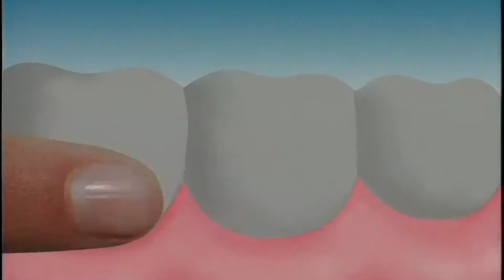Pepso dent Sofdrops